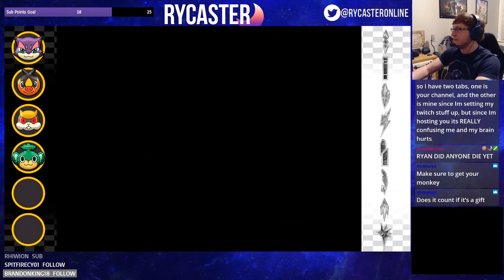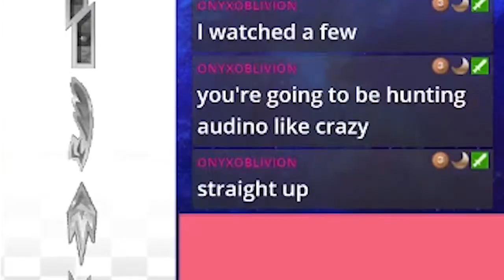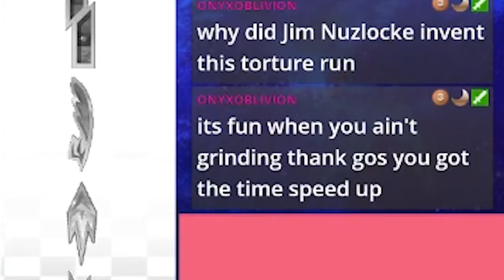[RYCASTER] Pokémon Black NUZLOCKE - Episode 3: Justified Hesitation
The Gym's coming up, but first we gotta show our childhood friend who's boss. ...is it us? I hope it's us.

I use other websites, too!

(Footage used originally aired on Twitch on June 3rd, 2019)